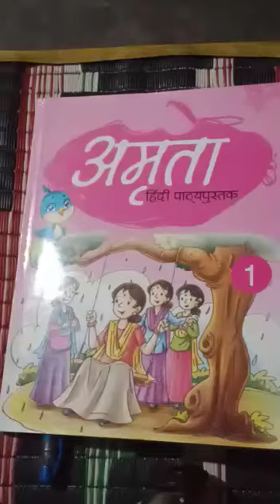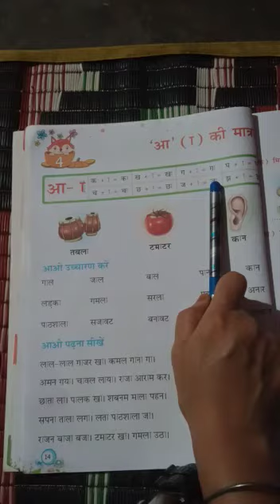September 9, 2020